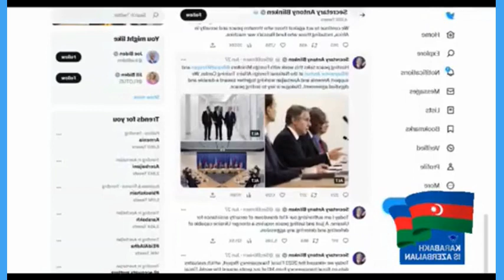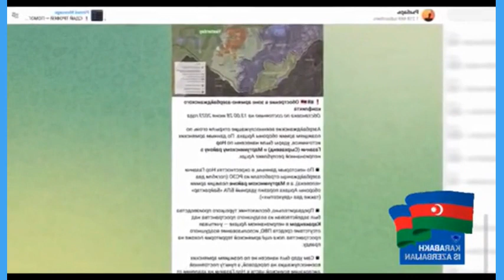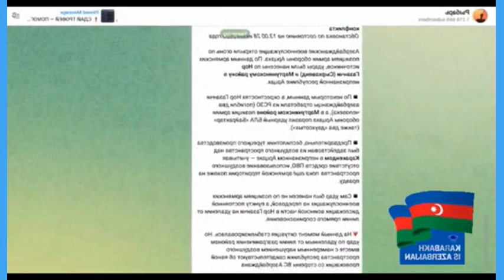Армения обстреляла позиций Азербайджана .